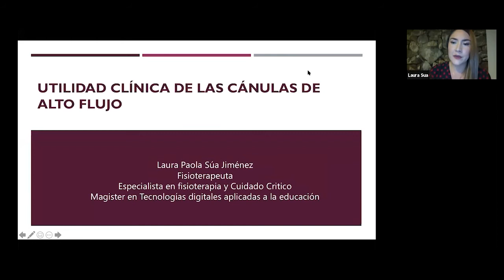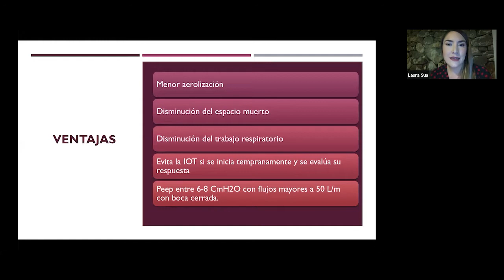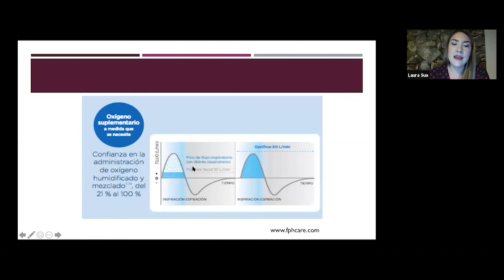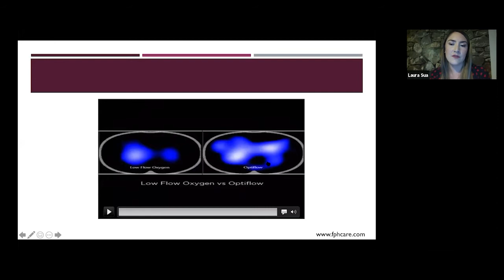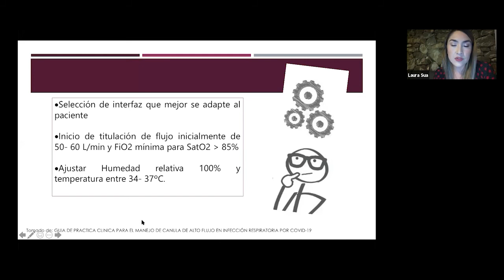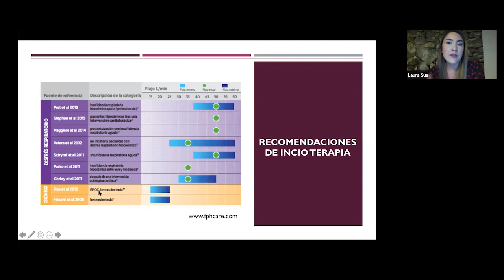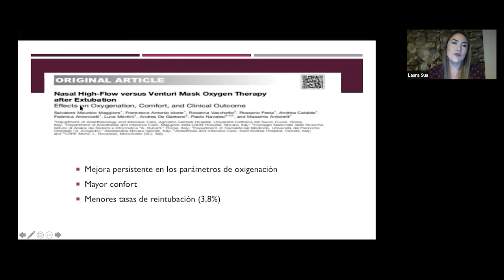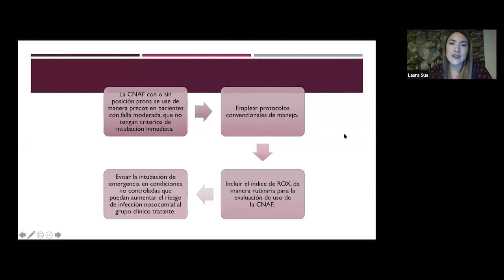WEBINAR Utilidad Clínica de cánulas de alto flujo. ¡ES PARA TI!.